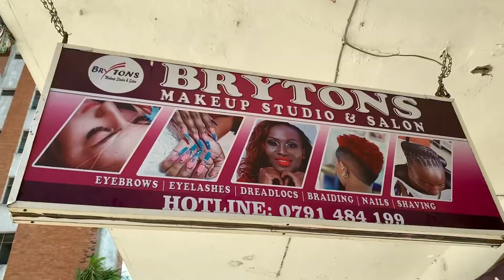ADVISE I’D GIVE TO MY YOUNGER SELF| Weekly Vlog| Errands|Meeting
Hey y’all,I’ve posted another weekly vlog.These are some of the things I’d tell my 20something year old self..This is part 1 will be doing another one soon..